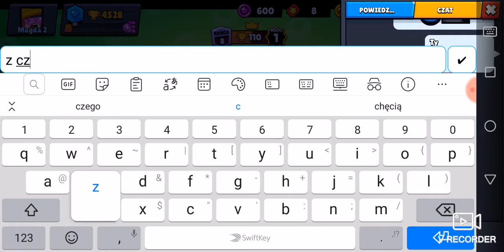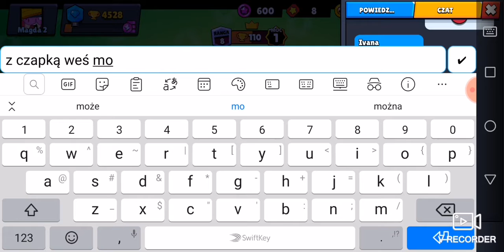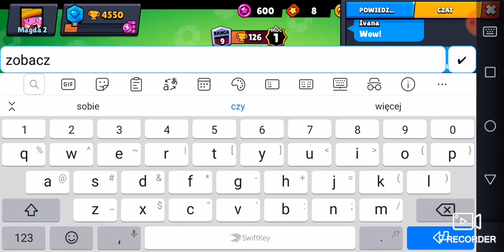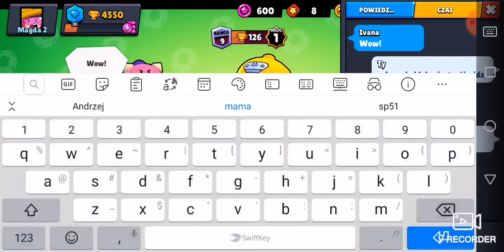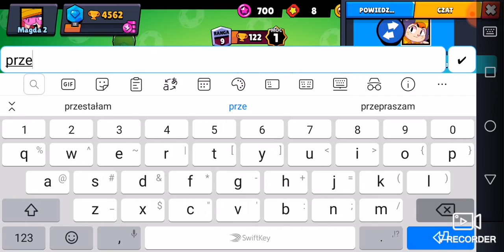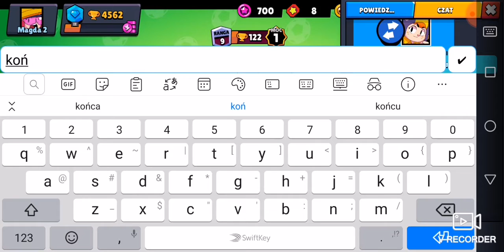Gram w brawl Stars